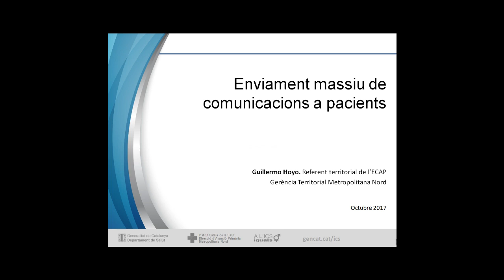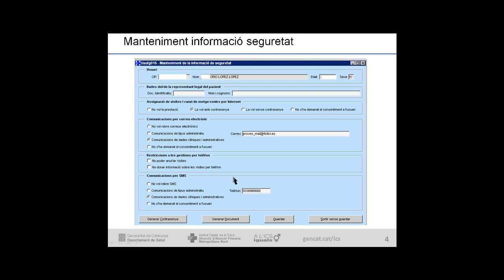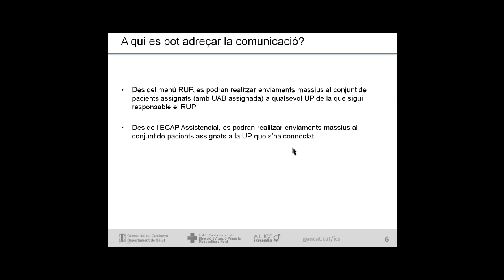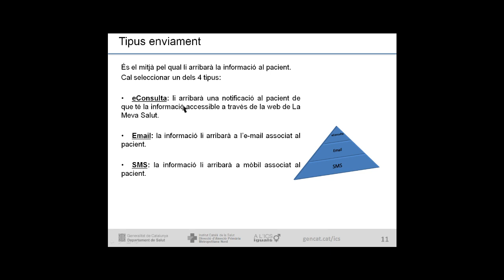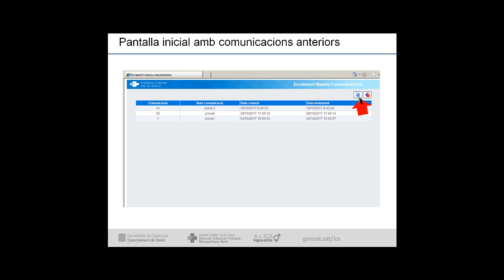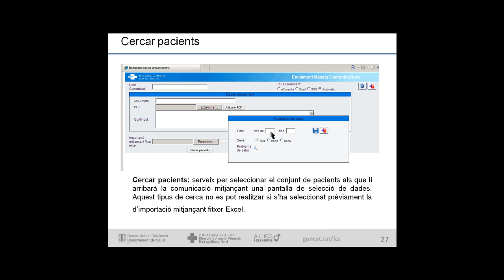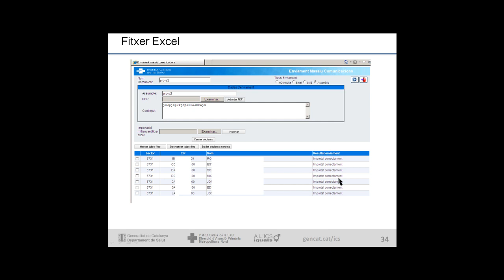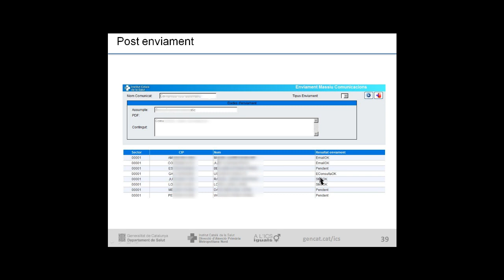Atenció Primària Metropolitana Nord. ECAP51 Enviaments massius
Extracte de la videoformació de l’ECAP. Explica com es fan enviaments massius d'econsultes, correus electrònics o SMS  a un grup de pacients.